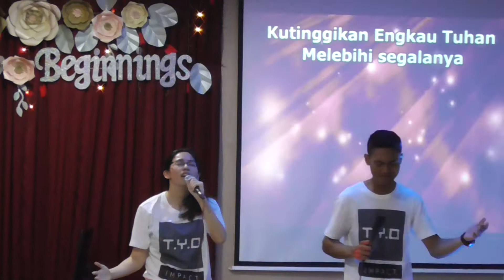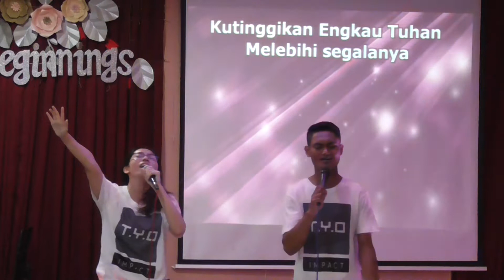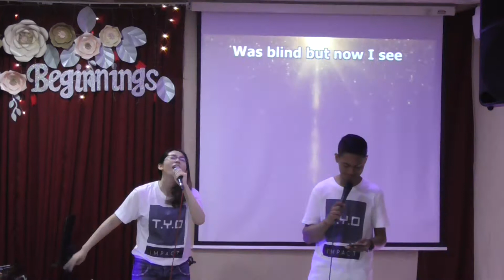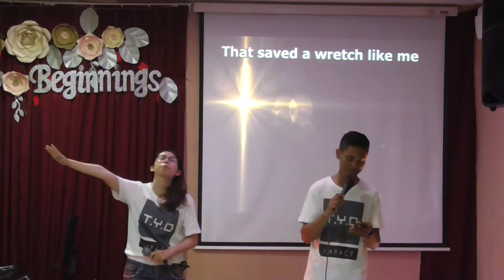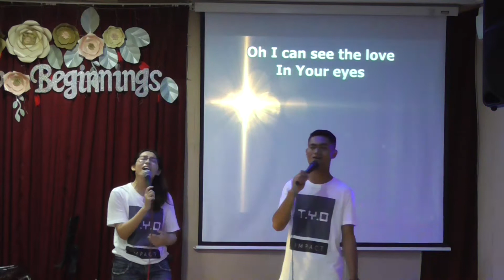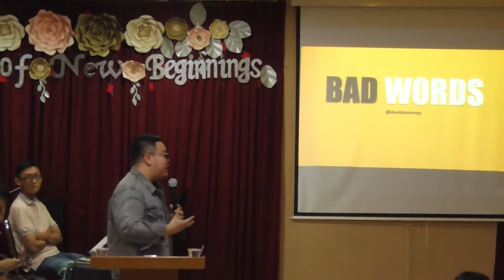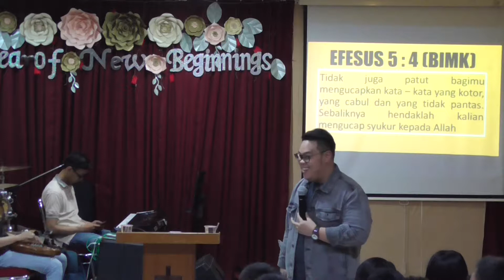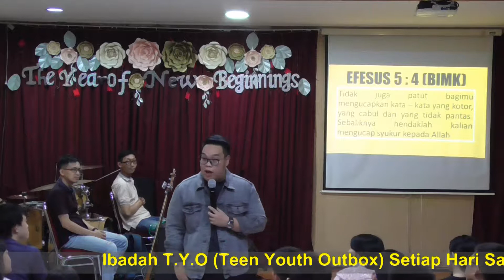Ibadah T.Y.O (Teens Youth Outbox) Sharing by Ps. David Samuel - Bad Words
Ibadah T.Y.O (Teens Youth Outbox) hari Sabtu 17 November 2018 Sharing by Ps. David Samuel - Bad Words

Minggu
1. Pukul 08.30 WIB - Kebaktian Umum ke-1
2. Pukul 10.30 WIB - Kebaktian Umum ke-2 dan Sekolah Minggu
3. Pukul 16.30 WIB - Kebaktian Umum ke-3

Jumat
1. Pukul 19.00 WIB - COOL di Gbi Pademangan
2. Pukul 19.00 WIB - COOL di Industri XI No. 16

Sabtu
1. Pukul 05.00 WIB - Doa Fajar
2. Pukul 17.00 WIB - Kebaktian TYO (Teens Youth Outbox)